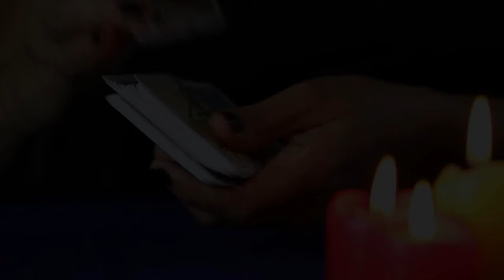Tríade Energética | As Energias do Mês de Agosto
Já passamos do meio do ano, e seguimos firmes com Luz e Amor no coração.

Nesse vídeo, eu, a Ruth e a Aninha, estamos nos encontrando para trazer uma tríade energética, unindo os Anjos, as Fadas e o Tarot,  para entendermos sobre o que devemos focar em Agosto de 2020, de umas forma mais específica.

Portanto receba hoje a nossa Mensagem e me conte nos comentários o que achou!

Ah, e não se esqueça de seguir as meninas também!!! Porque a próxima Tríade Energética será no canal de uma delas! :D

Obrigada por estar aqui, Ser de Luz!! 🥰🙏🏼

Muitas bençãos angelicais! 😇

Amor e Luz,
Mari Molina 💜